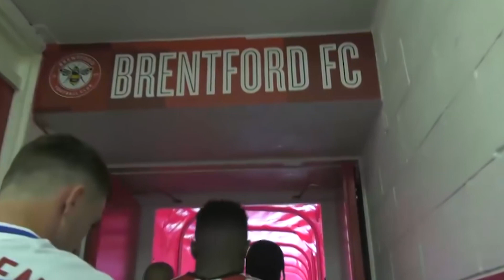Living for next Weekend: Brentford vs QPR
There’s nothing quite like a West London Derby at Griffin Park. Next weekend, The Bees are looking to reclaim bragging rights from Steve McClaren's QPR. Last November, Rangers clinched a narrow victory at Loftus Road but with your support, you can help Thomas Frank secure all three points and produce some more memories like these…